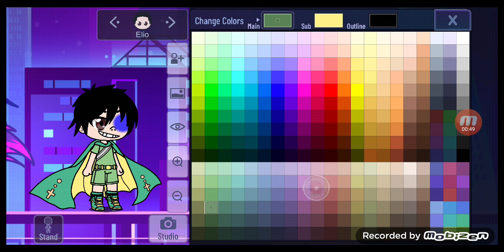Elio in new clothes in gacha plus For @kerena.pinkcat4203 💚💚